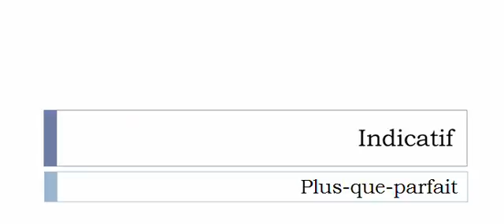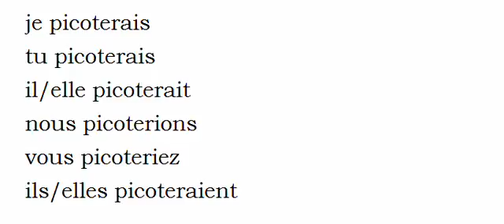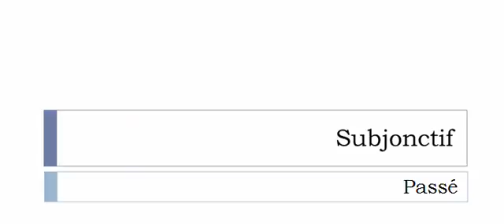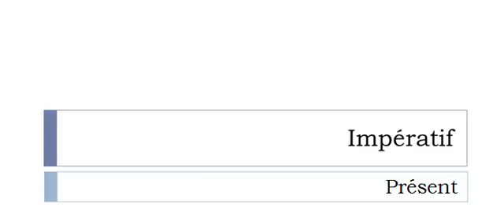Imparare il francese = Coniugazione = Picoter